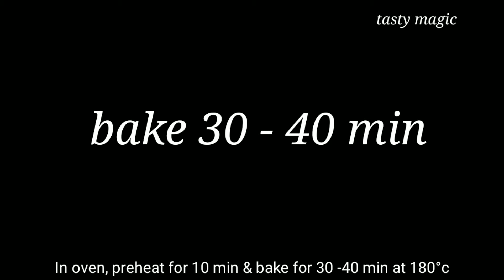ഓവൻ ഇല്ലാതെ എളുപ്പത്തിൽ White Forest Cake// how to make home made white forest cake //no oven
How to make home made white forest  make in sauce pan..
white forest cake in malayalam
white forest cake in sauce pan
white forest cake without oven
recipe of white forest cake

Cake recipes..